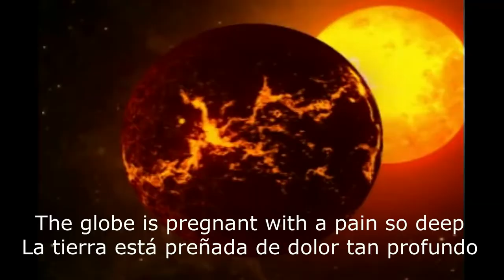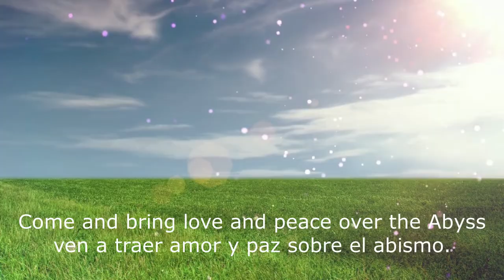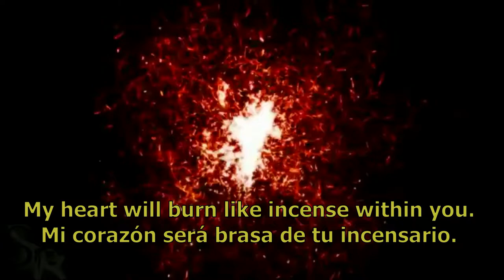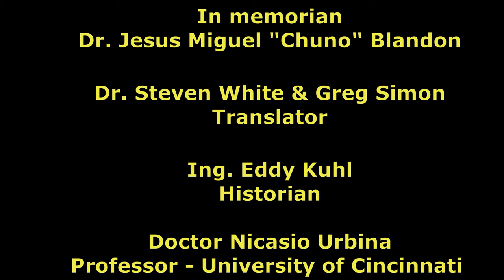Song of Hope Ruben Dario English : Please subscribe to my channel. Subcribirse por favor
A video clip of the Poem Canto de Esperanza. The Poet Ruben Dario prophesied and saw the difficult things of humanity and asked Jesus to Return.